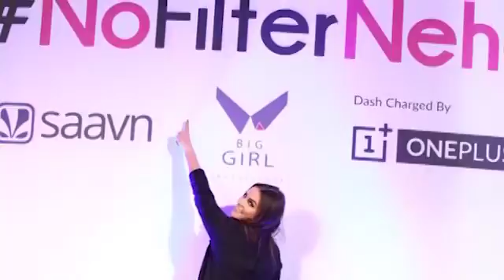Neha Dhupia Met With Car Accident | Chandigarh Car Accident | Bollywood Gossips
Neha Dhupia met with an accident in Chandigarh while promoting season 2 of her show ‘No Filter Neha’. The tragedy happened when Neha was on her way to Chandigarh airport to catch Mumbai flight, reported spotboye.com. The accident was big and traffic came to a halt and Neha was stalled for about half an hour. But, fortunately neither Neha nor her team members got any serious injuries.

Check out for more detail. B-Town Gossip is the perfect destination for Bollywood Gossip. B-Town Gossip will give you daily dose of Bollywood Gossip. B-Town Gossip videos are in Hindi as well as in English. B-Town Gossip is for all Bollywood curious fans .